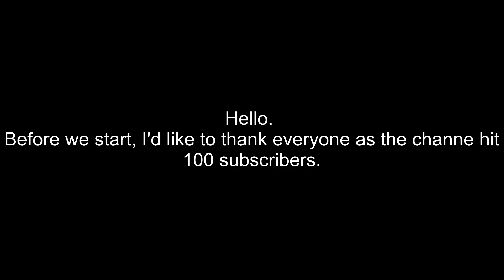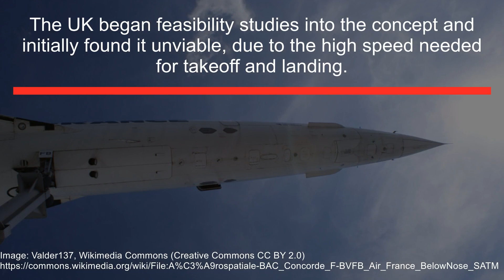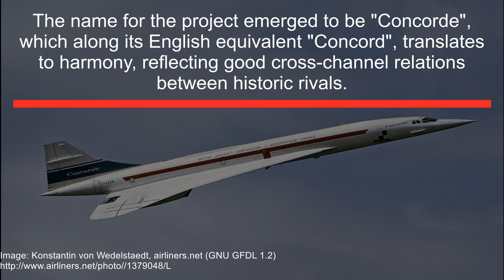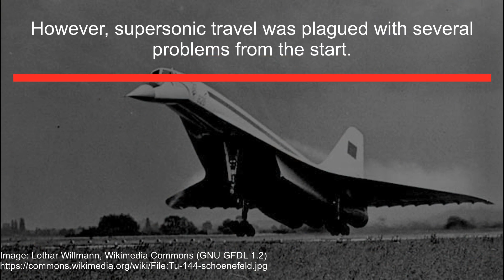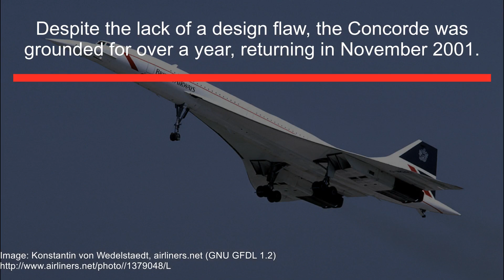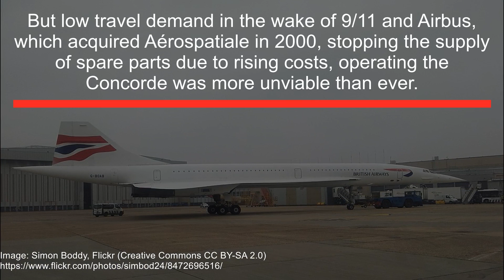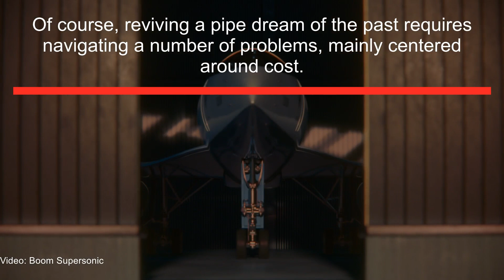Why the Concorde failed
When introduced in the 1960s, the supersonic Concorde was pitched as the future of air travel. Yet despite its ability to fly across the Atlantic Ocean in 3 hours, only two airlines ever used it for commercial flights, and the Concorde was retired completely in 2003. So what went wrong?

 • Path of the Firef...